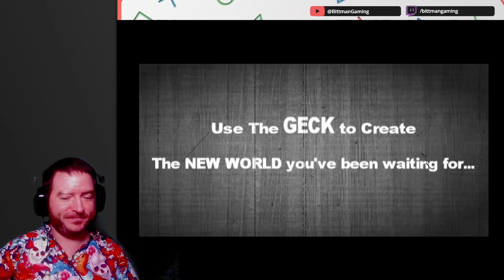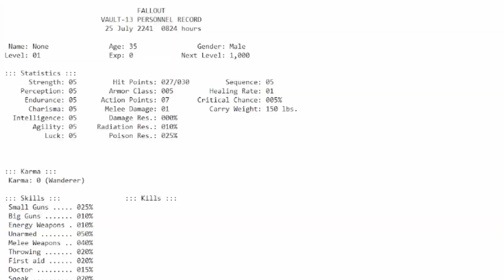Fallout 2 is hilarious, even after 25 years!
Happy birthday to the sequel to the game that started it all. On the 25th Anniversary of it's release, we have a look at Fallout 2 (1998) for the first time.

My first playthrough of Fallout 2 ever - streamed originally live over at Twitch, but with the best moments brought